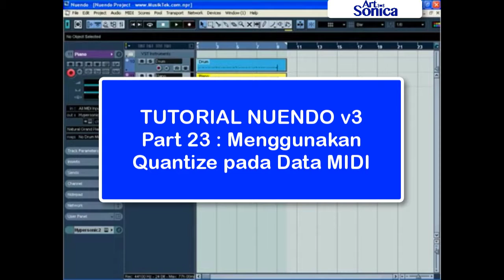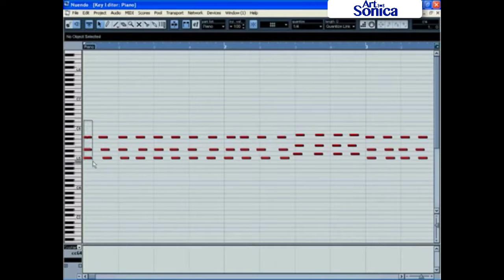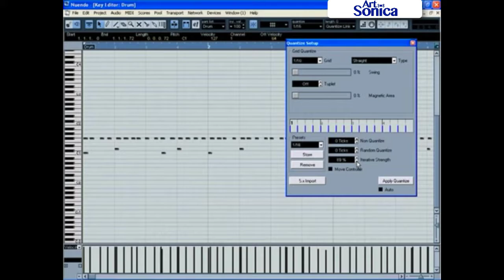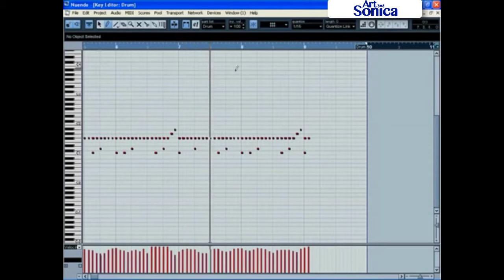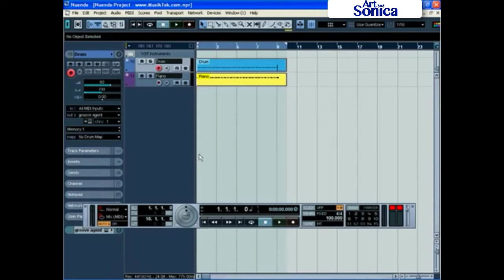Belajar Nuendo / Cubase (Part 23/24 : Menggunakan Quantize pada Data MIDI)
Video ini membahas cara menggunakan fitur Quantize pada data MIDI pada DAW Steinberg Nuendo / Cubase. Video ini dahulu dibuat oleh founder ArtSonica, Agus Hardiman untuk majalah komputer CHIP (Grup Gramedia)!